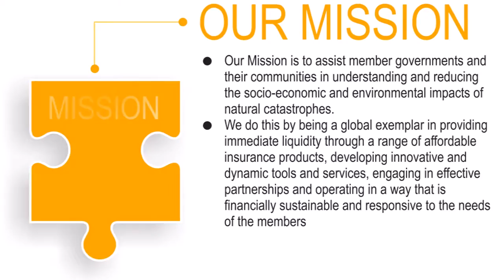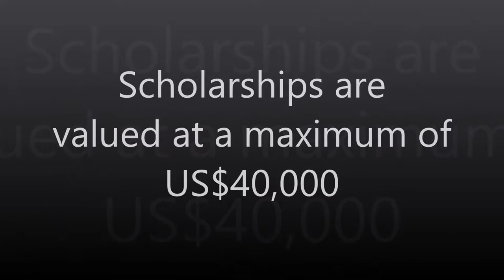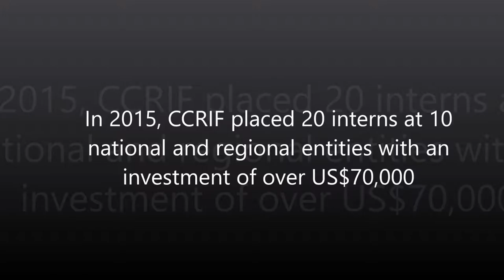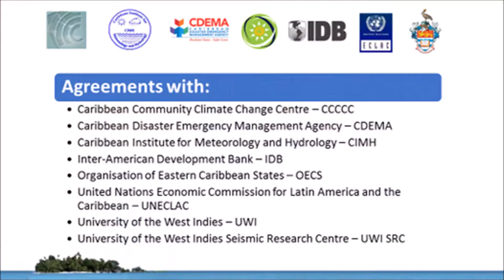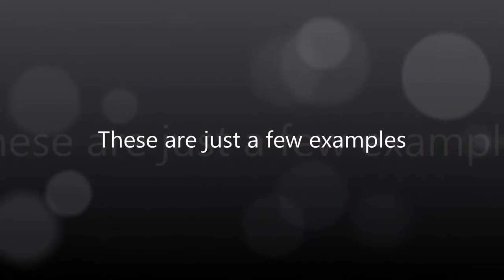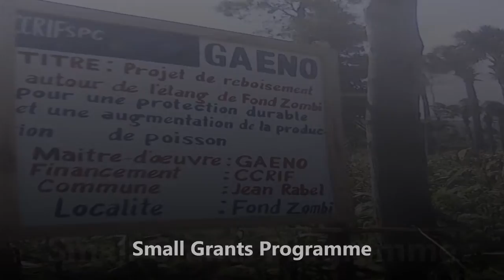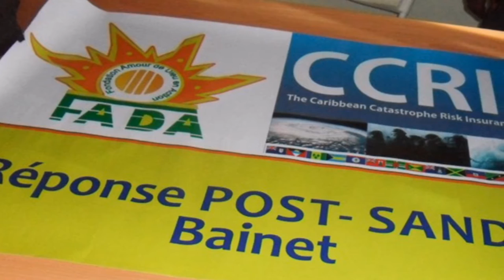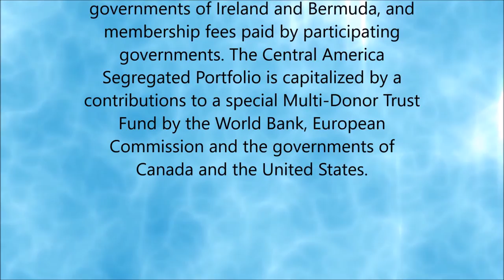CCRIF Documentary Part 4 HD